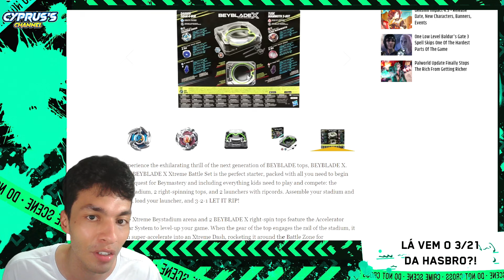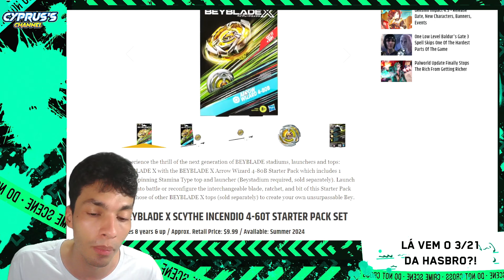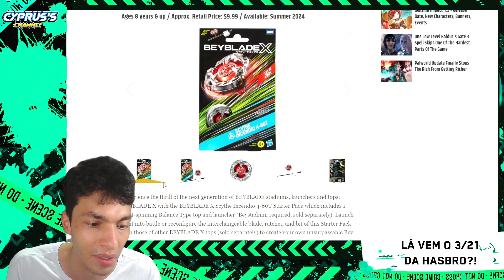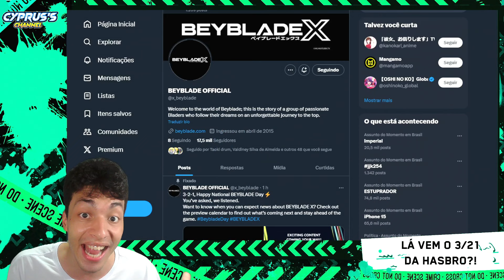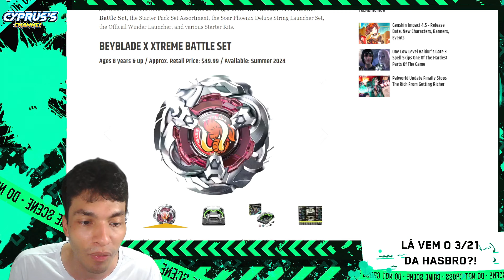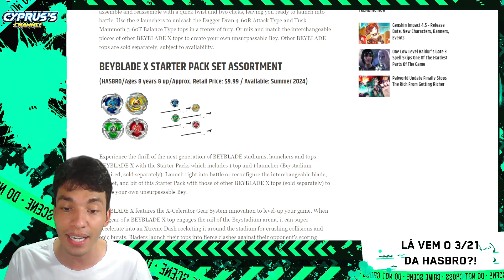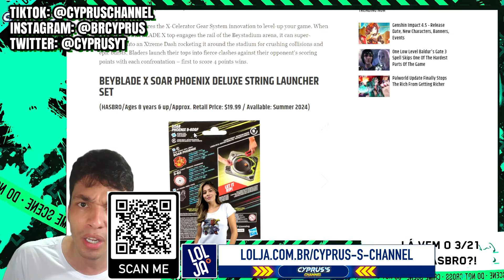A HASBRO VENCEU EM BEYBLADE X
Experimente a emoção emocionante da próxima geração de beys BEYBLADE, BEYBLADE X. O BEYBLADE X Xtreme Battle Set é o começo perfeito, embalado com tudo que você precisa para começar sua busca pelo Beymastery e incluindo tudo que as crianças precisam para brincar e competir: o Beystadium, 2 piões giratórios para a direita e 2 lançadores com cordas de disparo. Monte seu estádio e topos, carregue seu lançador e 3-2-1 LET IT RIP!

A arena Xtreme Beystadium e 2 piões giratórios à direita BEYBLADE X apresentam o Accelerator Gear System para aumentar o nível do seu jogo. Quando a engrenagem do topo engata na grade do estádio, ela pode superacelerar em um Xtreme Dash, disparando pela Battle Zone para explosões de tirar o fôlego e colisões colossais.

As peças intercambiáveis ​​dos piões BEYBLADE X são fáceis de montar e remontar com um giro rápido e dois cliques, deixando você pronto para entrar na batalha. Use os 2 lançadores para liberar os topos Dagger Dran 4-60R e Tusk Mammoth 3-60Tem um frenesi de fúria. Misture e combine peças intercambiáveis ​​de outros beys BEYBLADE X para criar seu próprio Bey insuperável. Outros beys BEYBLADE são vendidos separadamente, sujeitos a disponibilidade.